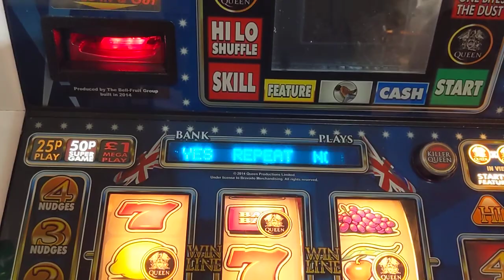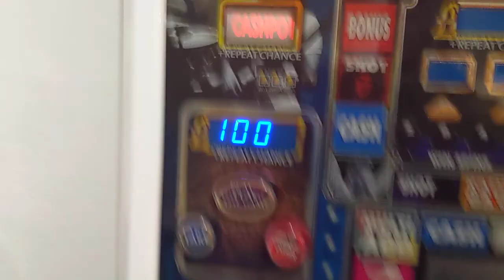Queen cashpot........been there for months..... Cheap in